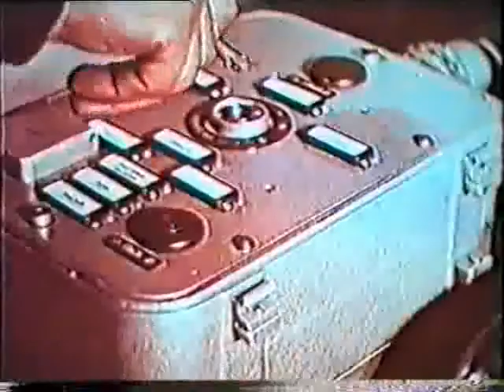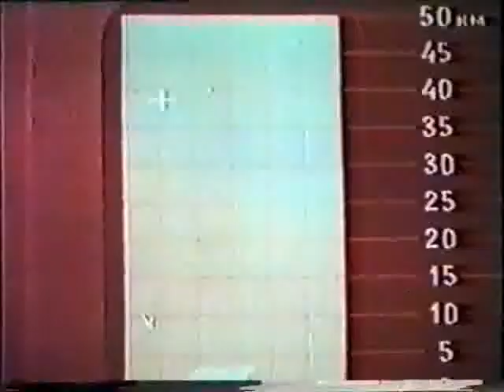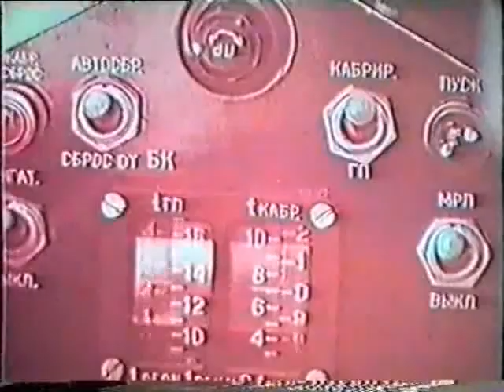USSR testing nuclear weapons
"I was like a troublesome fly for Stalin, always bothering him with my niggling buzzing"

Igor Kurchatov